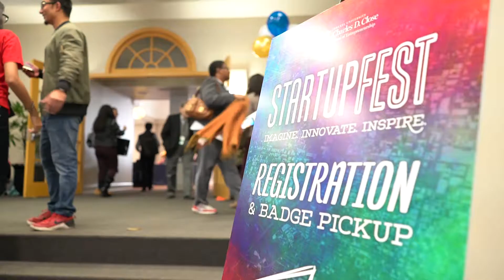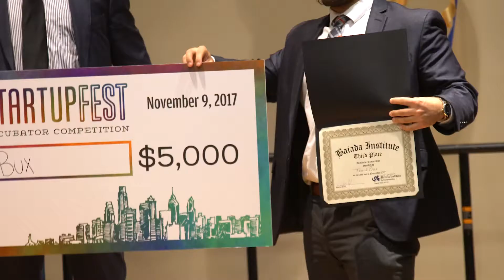Startup Fest 2017 recap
Recap video of the 2017 Startup Fest!